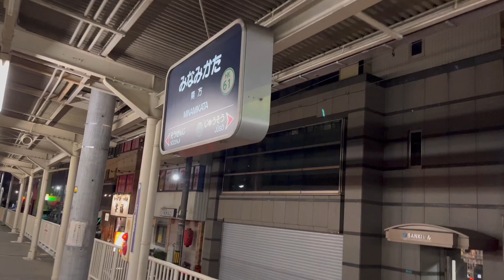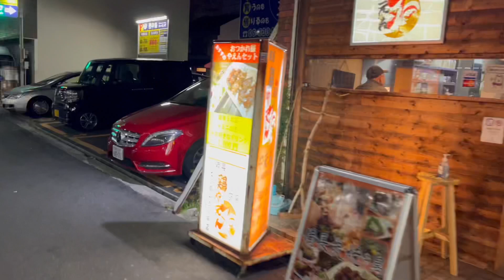夜の阪急南方駅前 この町の夜はヤバイ誘惑との闘い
夜の阪急南方駅前を案内します。かなりディープ